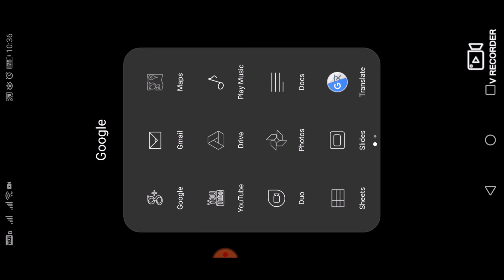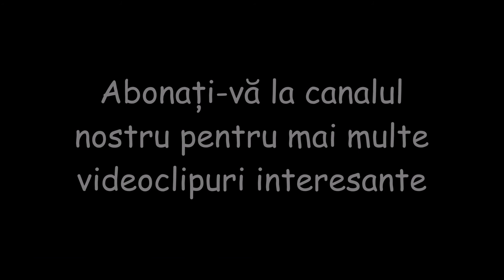Ultimele știri și statistici despre Coronavirus (COVID-19) și vaccinare pentru România - 28 aprilie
Ultimele știri și statistici despre Coronavirus (COVID-19) și vaccinare pentru România - 28 aprilie 2021.